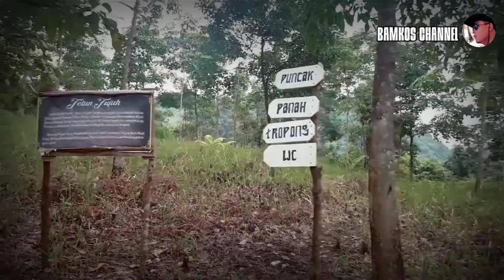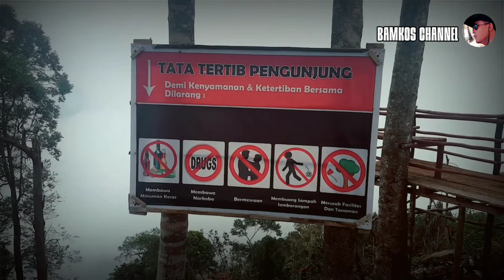BUKIT TEMPURUNG BATANG ASAI SAROLANGUN JAMBI-BAMKOS CHANNEL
Puncak Bukit Tempurung Batang Asai Sarolangun Jambi..
yang terletak di desa Bangkar
Sensasi Berdiri di negeri di Atas Awan
yang merupakan salah satu destinasi yang paling terkenal saat ini..
baru -baru ini menjuarai juara dua pada ajang Anugerah Pariwisata Indonesia (API)dalam kategori daratan tinggi terpopuler mewakili Provinsi Jambi dan Kabupaten Sarolangun ke tingkat Nasional.

Yuk ikuti perjalanan kami kali ini..

Jangan Lupa Dukungan nya
Terimakasih ...